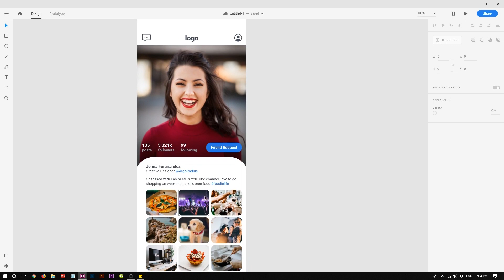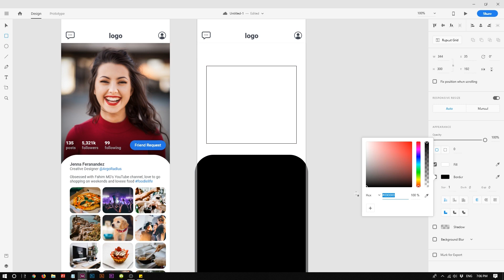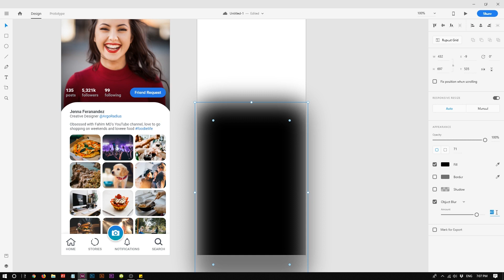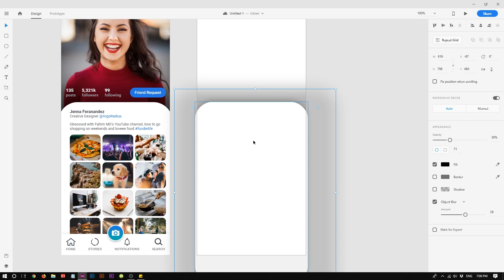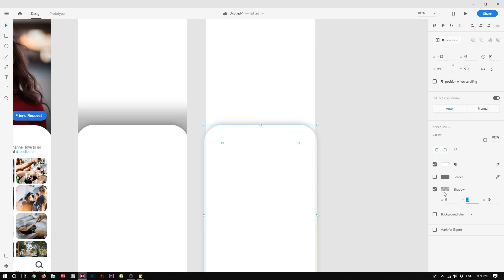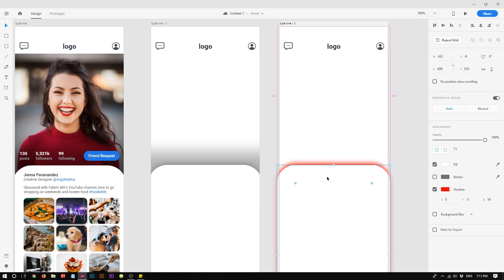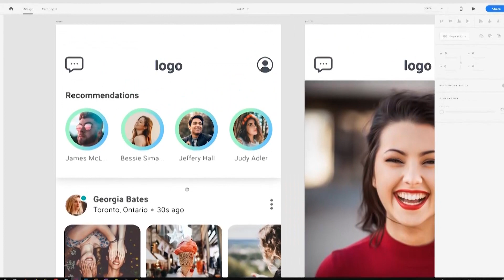2 Types of Drop Shadow in Adobe XD | UX UI Tutorial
2 Types of Drop Shadow in Adobe XD | UX UI Tutorial | Hey designers, in this video I talk about 2 different types of drop shadow in Adobe XD.

What I Use To Make My Videos:
💻 My PC
🎥 My YouTube Camera Gear

Recommended Reading
📓 Don't Make Me Think, Revisited
📓 Hooked: How to Build Habit-Forming Products
📓 Steal Like an Artist: 10 Things Nobody Told You About

About Me:
I’m a Lead Product Designer with 13+ years of experience in UX/UI - Designing engaging & user-friendly interfaces for both desktop & mobile that includes native & web applications.

I have experience in many industries & worked with recognized brands such as Adobe, BMW, MINI, Kia Motors, Intel x Asus, Mucho Burrito, Sears Travel, RedTag.ca, & those inspiring to be one.